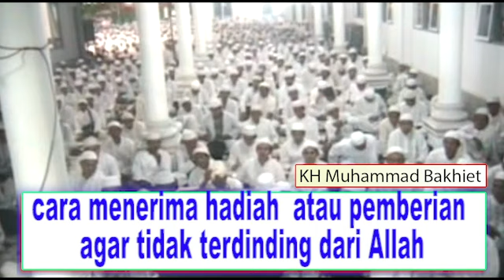cara menerima hadiah atau pemberian agar tidak terdinding dari Allah